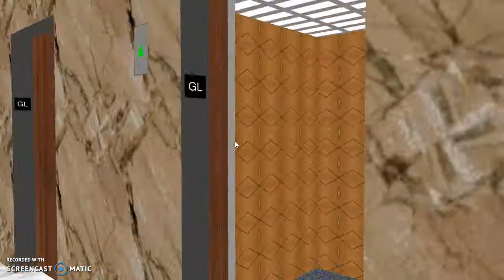GL, 8 - 20 Elevators at The Spire